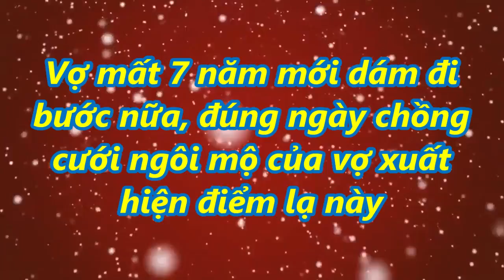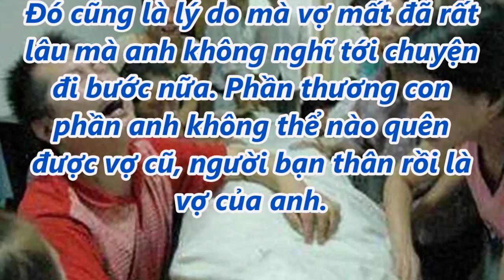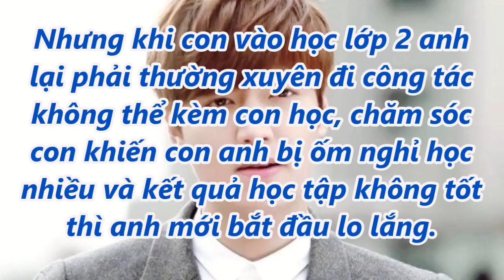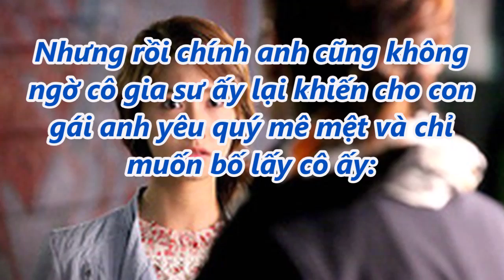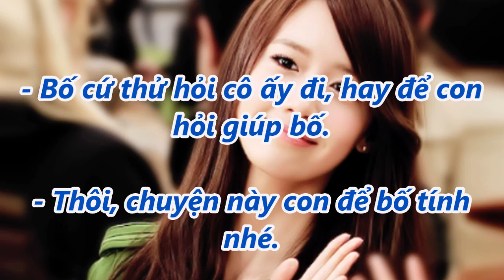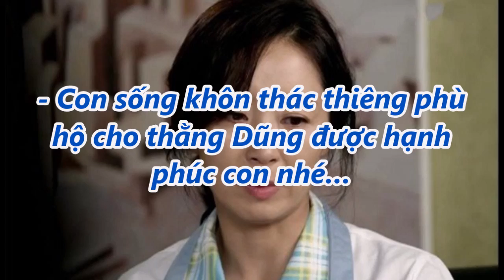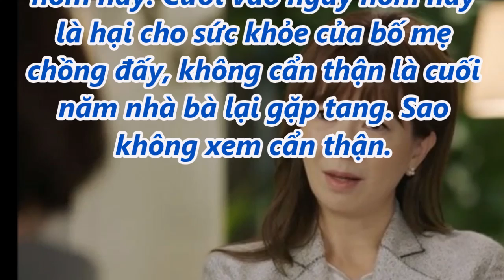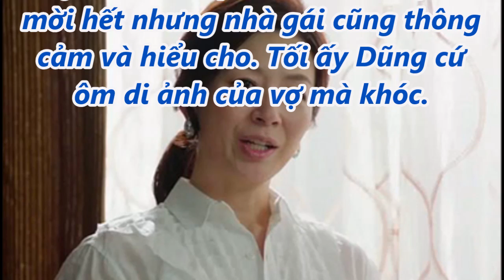Vợ mất 7 năm mới dám đi bước nữa, đúng ngày chồng cưới mộ của vợ xuất hiện điểm lạ này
Vợ m.ất 7 năm mới dám đi bước nữa, đúng ngày chồng cưới mộ của vợ xuất hiện điểm lạ này